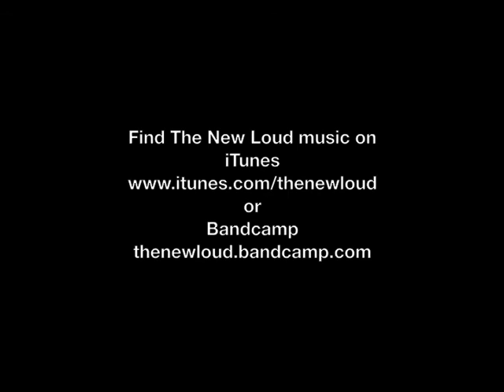Halfway to Crazy - New Loud - Photo Booth Covers 3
The New Loud covers of Halfway to Crazy by The Jesus and Mary Chain. Recorded on Photobooth.

Crazy I'm halfway to crazy
Suicide could save me
Oh is that much too extreme
It's such a sad and sorry scene

Lovers tongue tied
And tied to the tongue
Making deals going bad by the dawn
Every dog must have it's day
And then it's got to pay and pay

That's me being torn at the seams
Going mad in the middle of a dream
Catch me getting it wrong from the start
Catch me 'cause I'm falling apart

Suicide would waste me
Homicide would break me
Tongue tied and tied to the tongue
Oh is life as bad as dreams
I guess that's just the way it seems